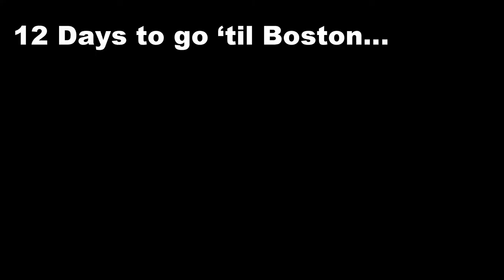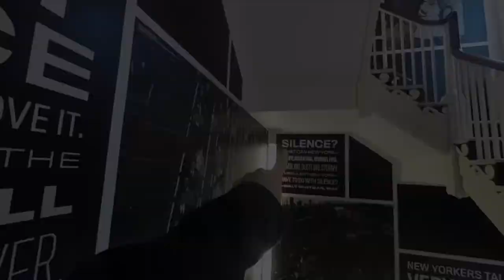Countdown to Boston2018: Let's talk about the weather | Vlog 2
The countdown to the Boston Marathon continues. It seems the weather in New York feels like playing a part in testing how crazy I can get. I just want to run in the sun again!
When do you prefer running - in summer or in the colder months? How much does running affect whether or not you'll get out for a run? It's been tough, but I have learnt to embrace the weather - and the crazy - as much as I possibly can.